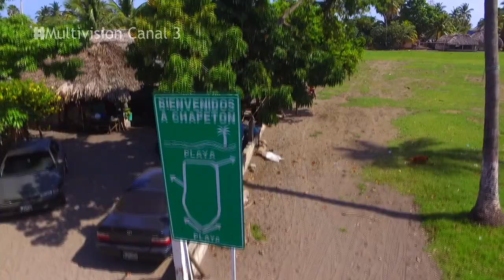LAS PLAYAS MAS VISITADAS EN GUATEMALA, ESTO EN EL DEPARTAMENTO DE SANTA ROSA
TE DEJAMOS UN RECUENTO DE LAS PLAYAS MAS VISITAS EN SEMANA SANTA ESTO EN EL DEPARTAMENTO DE SANTA ROSA GUATEMALA.

#1. LAS LISAS
#2. EL CHAPETÓN
#3. EL HAWAII
#4. PLAYA MONTERRICO